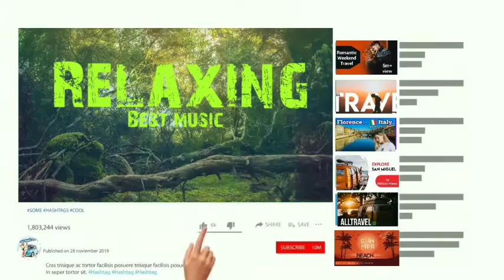Explore Moments | Walking Tour 2022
Welcome here to the official Channel .ALLTRAVEL DZ.
We travel the world making ,  Discovering cultures ، Friends , music , and best videos memories it's fun :) on our channel , you'll find a variety of content containing elements of Discovering cultures and music.

hope to create a community with people from all over the world the help and
understand each other in a better way.
And to inspire yoo to chosse to life stay  You would like to live.

This channel may use some copyright materials whithout specific authorization of the owner but contents used here falls under " fair Use " copyright Disclaimer under section 107 of the copyright Act 1976 allowance is mad for " faire use " for purposes such as criticism , comment , news, reporting , teaching ,

 💌 If you want to support me financially to
 the channel's content.

/summary?intl=0